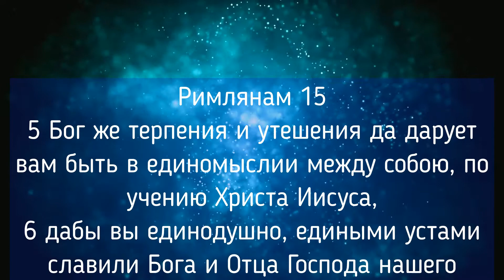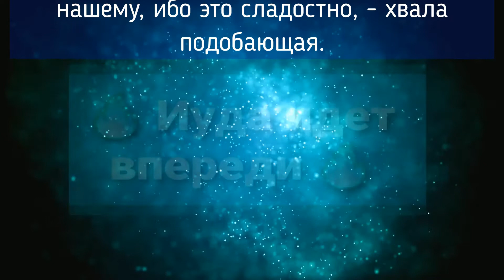Olga Kvasova – Служение Онлайн – (Слово Веры) - «Иуда идет впереди!».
Римлянам 15
5 Бог же терпения и утешения да дарует вам быть в единомыслии между собою, по учению Христа Иисуса,
6 дабы вы единодушно, едиными устами славили Бога и Отца Господа нашего Иисуса Христа.
7 Посему принимайте друг друга, как и Христос принял вас в славу Божию.
8 Разумею то, что Иисус Христос сделался служителем для обрезанных - ради истины Божией, чтобы исполнить обещанное отцам,
9 а для язычников - из милости, чтобы славили Бога, как написано: за то буду славить Тебя, (Господи,) между язычниками, и буду петь имени Твоему.
10 И еще сказано: возвеселитесь, язычники, с народом Его.
11 И еще: хвалите Господа, все язычники, и прославляйте Его, все народы.
Псалом 146
1Хвалите Господа, ибо благо петь Богу нашему, ибо это сладостно, - хвала подобающая.